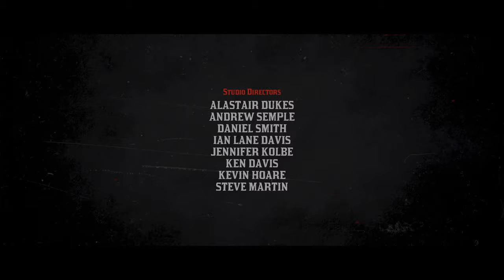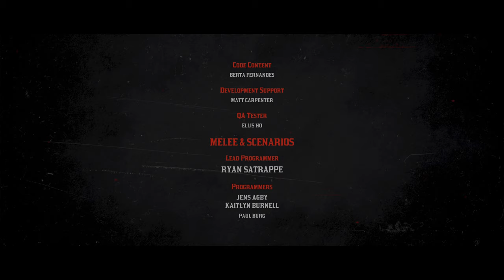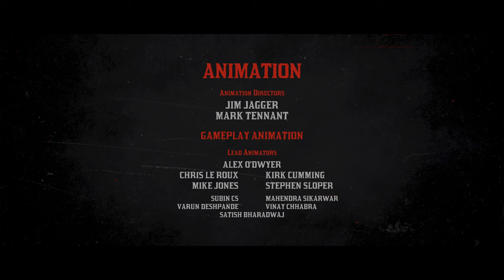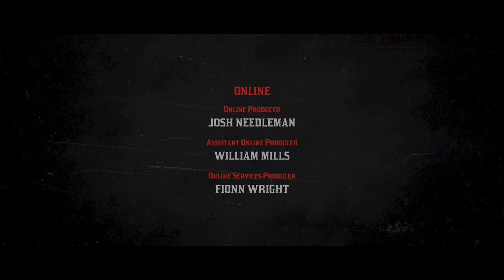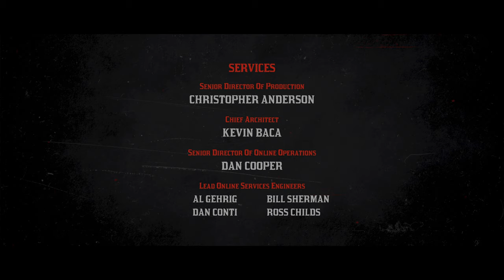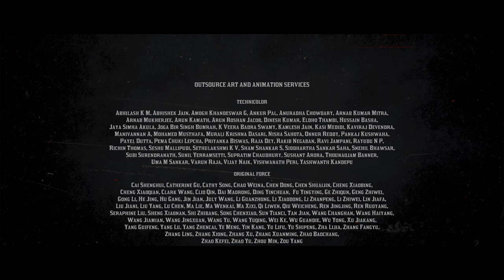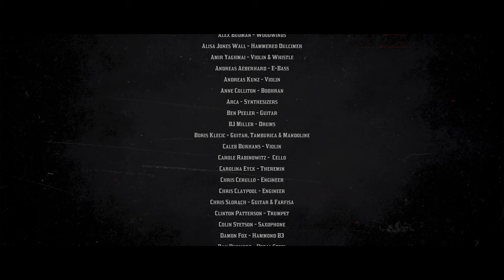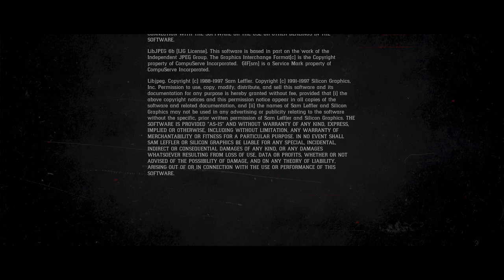Red Dead Redemption 2 4K/HDR/FreeSync/60FPS✔ - Final On Xbox Series X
John e Sadie finalmente encontram Micah.